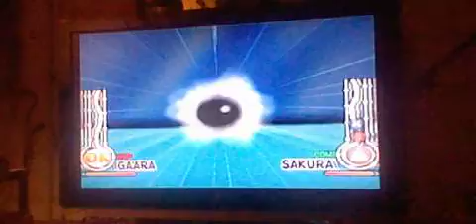NARUTO ULTIMATE NINJA (PS2) PART 2